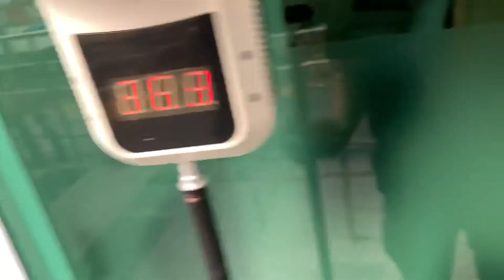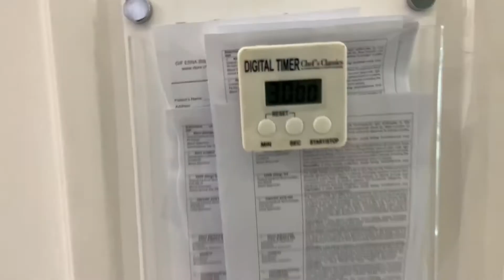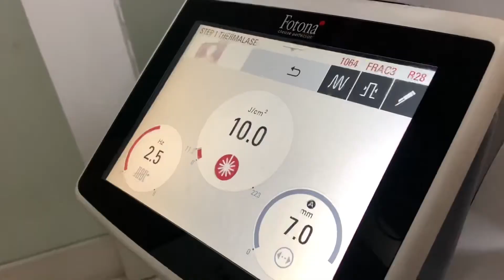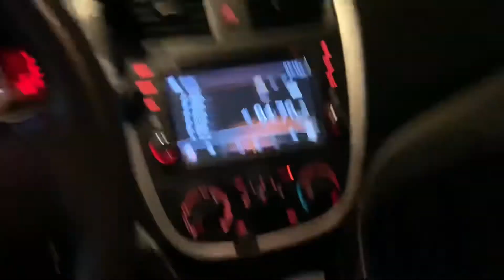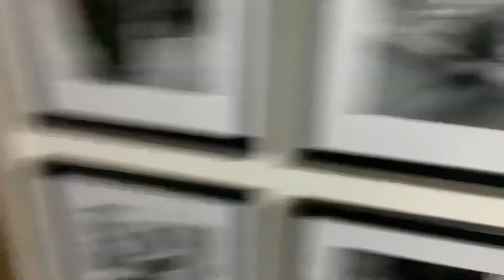‘A DAY IN THE LIFE’ OF ALEX D. | Ikot-ikot lang.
Tara guys! Sama kayo! 😁😁😁

Hey guys, hope you are enjoying my videos.